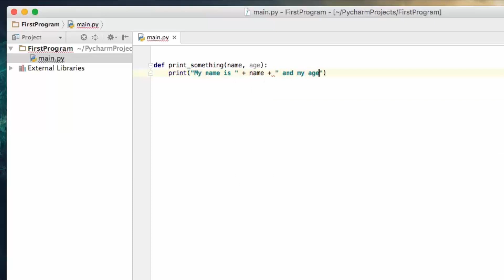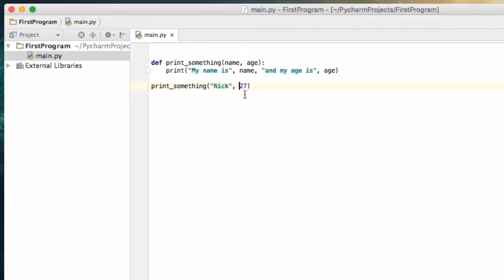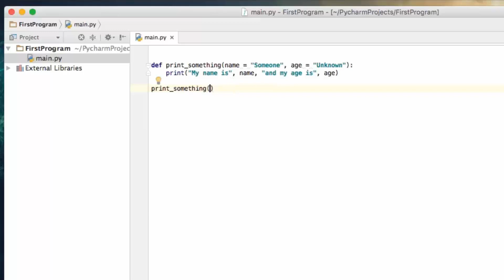Learn Python Episode #17: Default Arguments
Learn Python programming and more with our Learn to Code course Bundle!

In this video we were going to discuss arguments a bit further, and we were going to move on to keyword arguments. Before we do that however, it is going to make more sense to cover default arguments first. So, let's go ahead and write a function.

def print_something(name, age):
    print("My name is ", name, + " and my age is " + age)

print_something("Nick", 27)

This won't run. Remember, when we concatenate strings we must convert integers to strings as well. While we could use the str function to fix our code, it is much easier to separate the four pieces of data with commas.

print_something("Nick", 27)

The results will be the same as if we converted the integer to a string and concatenated the four strings together. So, what happens if we only want to pass our function 1 of the 2 values? This is where we can use default arguments.

print_something("Nick")

When we run this bit of code, Python will print out My name is Nick and my age is Unknown. As you can see, Python will default to the argument we provided it if no data is given.